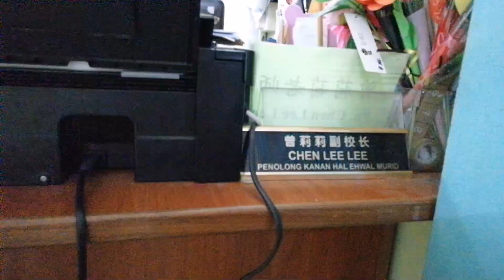Guru besar teaser Trailer